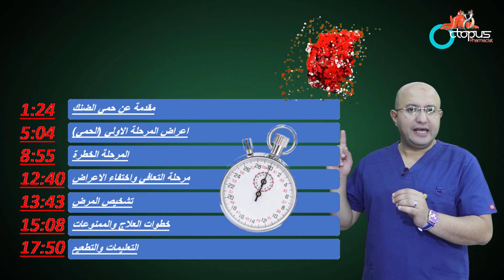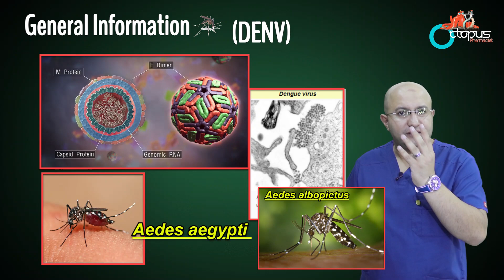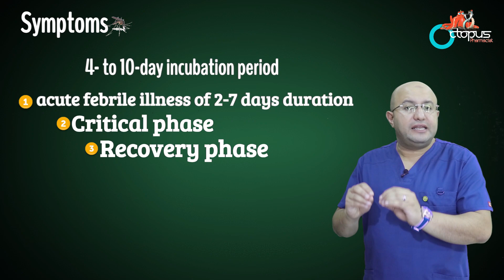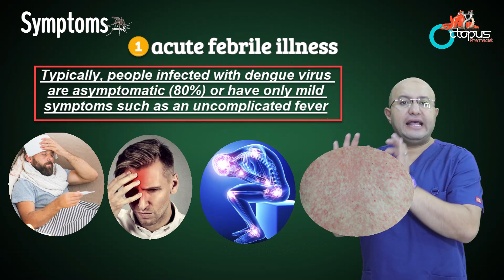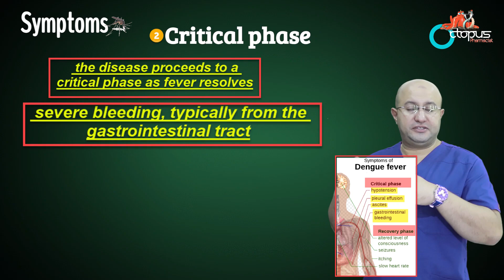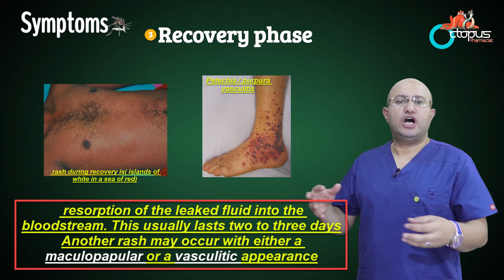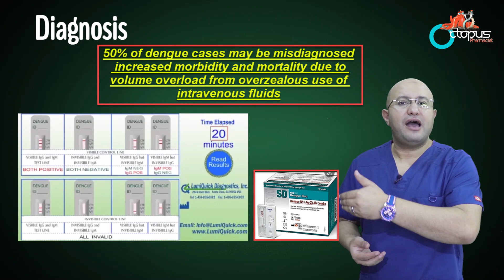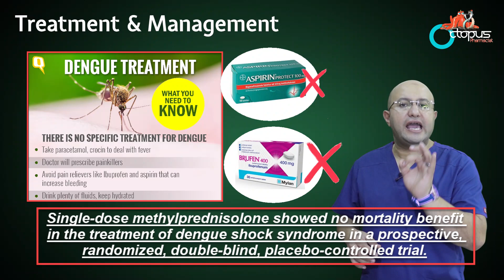Dengue fever|حمى الضنك| حمي الضنك النزفية| حمى عدن| حمى ابو ركب| تكسير العظام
Octopuspharmacist
هي قناة الصيدلي العربي ... الهدف الرئيسي هو رفع مستوى العمل الصيدلي لخدمة المرضى بإحترافية عالية
مع تقديم اهم المعلومات واحدثها بشكل بسيط وشيق ومتكامل
01:24مقدمة مهمة عن حمي الضنك
05:04أعراض اول مراحل المرض (مرحلة الحمي والالم)
08:55مرحلة الخطر والمعروفة ب critical phase
12:40مرحلة التعافي واختفاء الاعراض
13:43تشخيص المرض بشكل سريع
15:08العلاج والتعليمات الهامة لمنع مشاكل الدواء
17:50التعليمات والتطعيم

للدعم المادي
لينكات المصادر المستخدمة في تحضير الحلقات

ليس المقصود من محتوى الفيديو أن يكون بديلاً عن المشورة الطبية أو التشخيص أو العلاج المهني. اطلب دائمًا استشارة طبيبك أو أي مقدم خدمات صحي مؤهل آخر فيما يتعلق بأي أسئلة قد تكون لديك بخصوص حالة طبية. لا تتجاهل أبدًا النصيحة الطبية المهنية أو تتأخر في طلبها بسبب شيء قرأته أو شاهدته. لا تتوقف أبدًا أو غير الدواء دون استشارة طبيبك
• حمى الضنك عدوى فيروسية ينقلها البعوض، وتظهر في المناخات المدارية وشبه المدارية في العالم، ولا سيما في المناطق الحضرية و شبه الحضرية.
• يُسمى الفيروس المسبب لحمى الضنك فيروس حمى الضنك. وتوجد أربعة أنماط مصلية من هذا الفيروس، ما يعني تضاعف احتمال الإصابة به أربعة أضعاف.
• حمى الضنك من الأسباب الرئيسية للإصابة باعتلالات جسيمة وحصاد الأرواح في بعض البلدان الواقعة بآسيا وأمريكا اللاتينية، ويستدعي تدبيرها علاجياً تدخل مهنيين من الكادر الطبي.